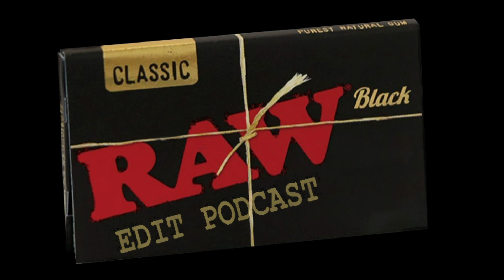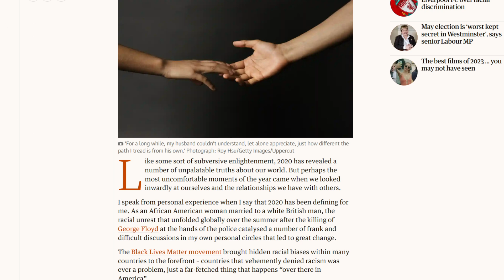Are interracial relationships good for the black community ? Dr Umar JBP discussion analysed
Insta TabarelliSantos
Buisness - RawEditPodcast_v2

Join us in the latest episode of Raw Edit as we delve into the complexities of interracial relationships. We're unpacking the pros, cons, and examining whether these relationships are beneficial for the Black community. 💬🔍

In this candid discussion, Tee shares a personal story, providing a unique perspective on the intricacies of navigating interracial relationships. 🌈❤️

🔥 Deep Dive into Dr. Umar Johnson's Views: We explore Dr. Umar Johnson's recent comments on the Joe Budden Podcast regarding interracial relationships. What are the implications of his views, and how do they intersect with the broader conversation? Let's dissect and discuss. 🤔🗣️

Have you had experiences with interracial relationships? What are your thoughts on Dr. Umar Johnson's views? Let's engage in a meaningful conversation! 🗨️